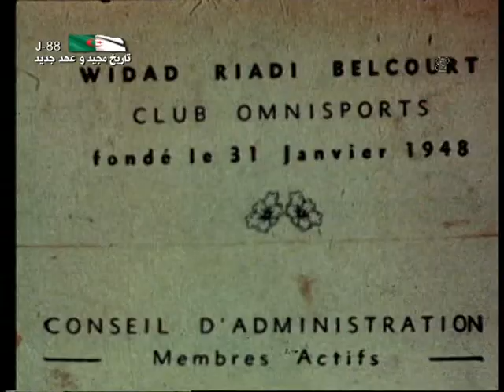JSM Skikda et WR Belcourt أمجاد الماضي شبيبة سكيكدة و وداد بلكور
avec Merakchi Boualem WRB et MCA